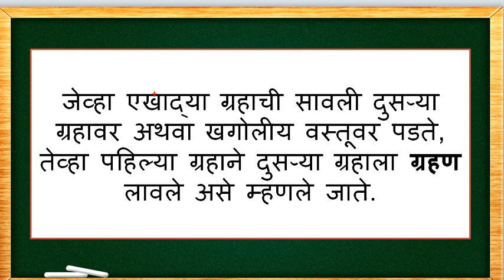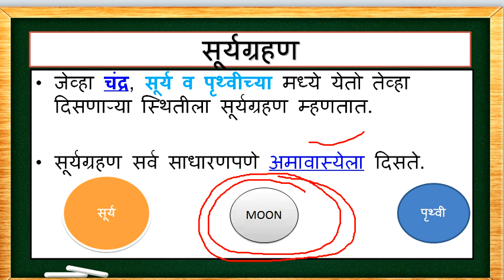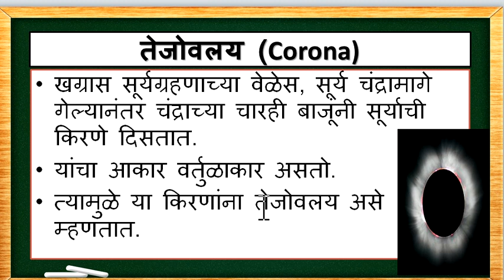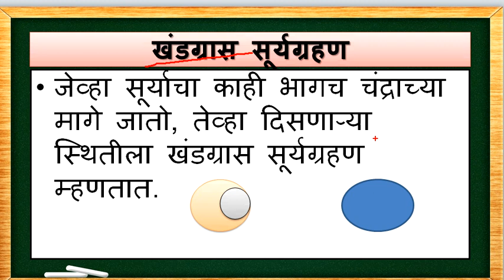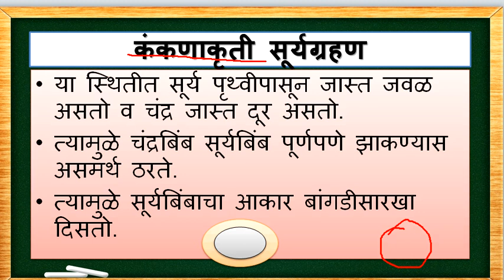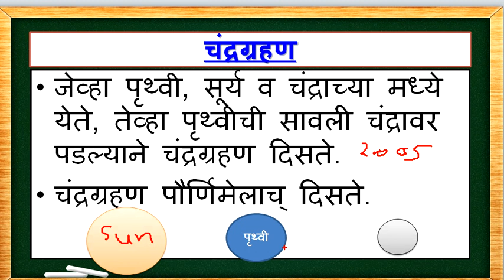चंद्र ग्रहण व सूर्यग्रहण बाबत महत्वाची माहिती || mpsc talathi clerk ibps psi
चंद्र ग्रहण व  सूर्यग्रहण महत्वाची माहिती
खग्रास चंद्रग्रहण --जेव्हा चंद्र (पृथ्वीवरुन पाहिले असता) पूर्णपणे पृथ्वीच्या सावलीत येतो त्यावेळ खग्रास चंद्रग्रहण होते.
खंडग्रास चंद्रग्रहण जेव्हा चंद्राचा काही भाग (पृथ्वीवरुन पाहिले असता) पूर्णपणे पृथ्वीच्या सावलीत येतो त्यावेळ खंडग्रास चंद्रग्रहण होते.
स्पर्धा परीक्षा करिता उपयुक्त माहिती